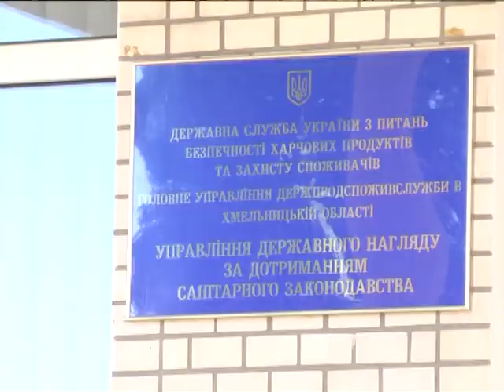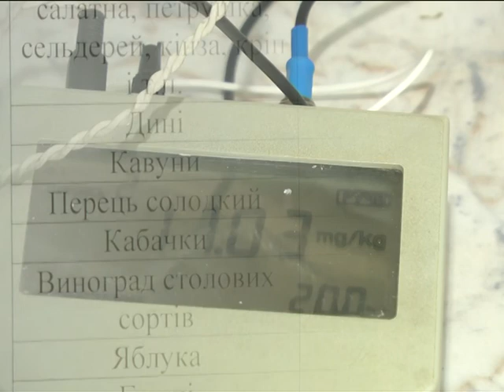Книга скарг (Кавуни: як не наїстися мікробів і нітраів) 15.08.17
Чимало краян вже встигли розчаруватись у цьогорічних кавунах. Скаржаться, що трапляється багато нестиглих, в’ялих і майже несолодких. Коли ж купують апетитну на вигляд половинку під плівкою, часто мають проблеми із травленням. Як же вибрати смачний стиглий кавун та не наїстися мікробів і нітратів? Хто перевіряє зараз баштанні? Про це і не тільки у програмі «Книга скарг» на каналі «Поділля-Центр».